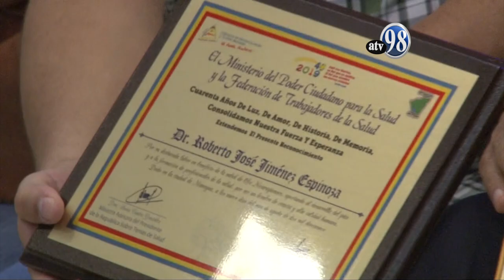BI DOCTOR PORRAS TRABAJADORES DE LA SALUD